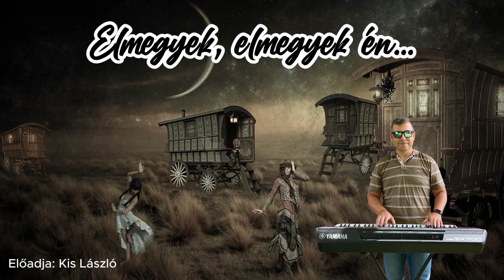Elmegyek elmegyek én